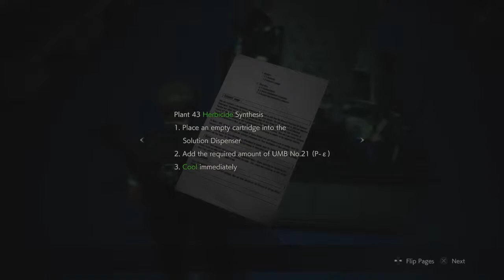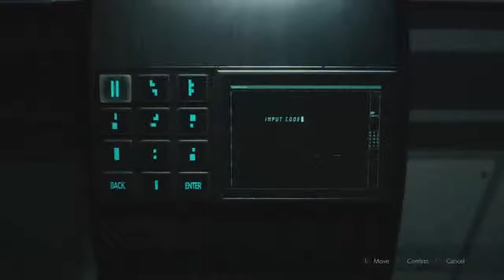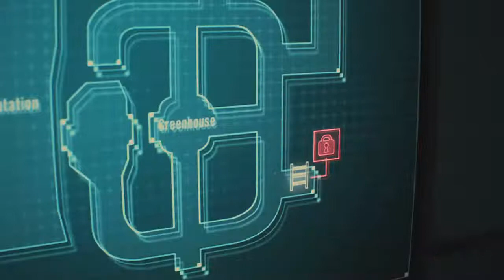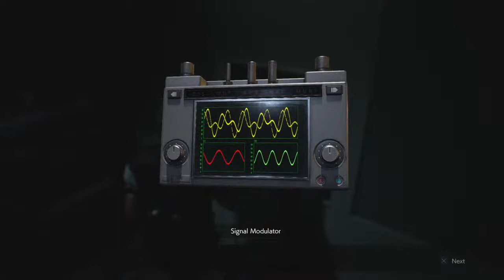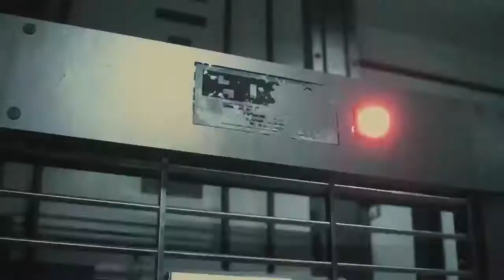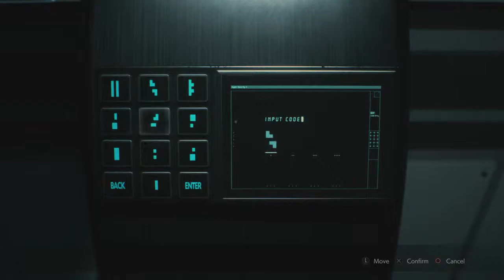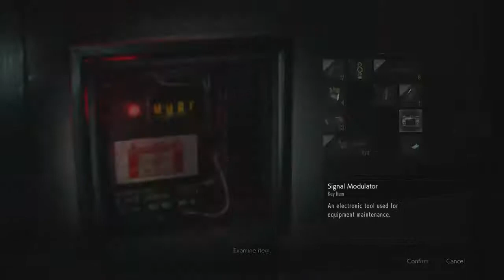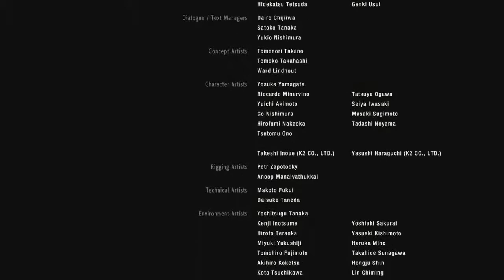Stuck in Raccoon City RE2 Finale(The Howling Hour)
Howling Hatchet is my name, and games are my Fang